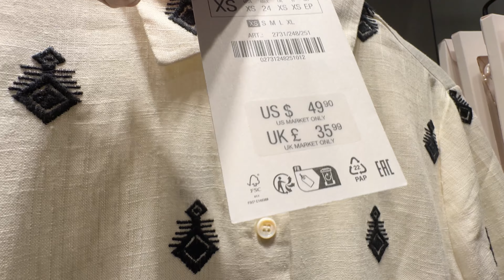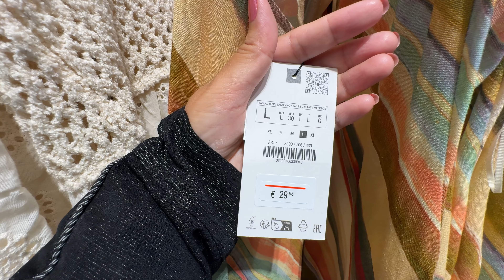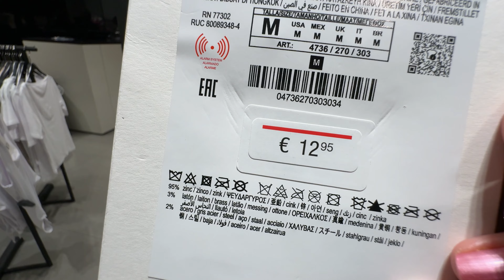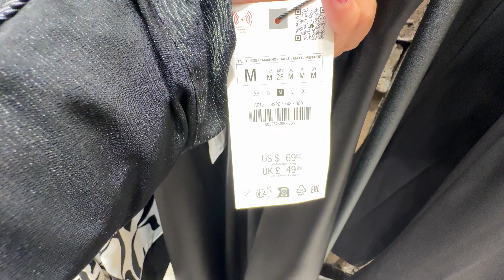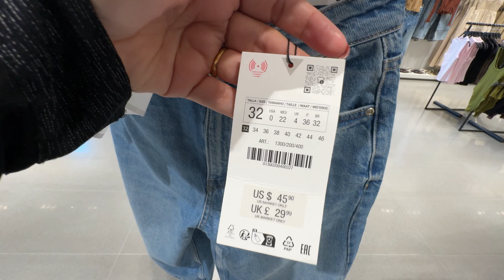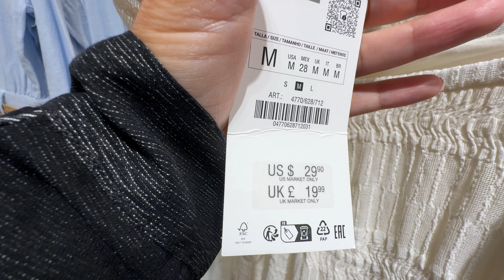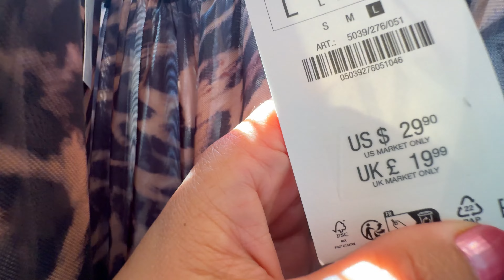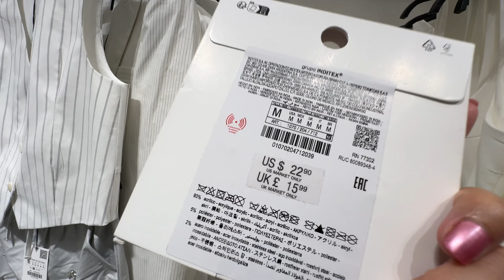💗ZARA WOMEN’S NEW💓SUMMER COLLECTION AUGUST 2024 / NEW IN ZARA HAUL 2024💋🏝️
Walking Intro 3:00
 Zara Collection Haul 3:47
 New in Haul Update 9:03
 Zara Collection Update 14:50
 Zara Haul